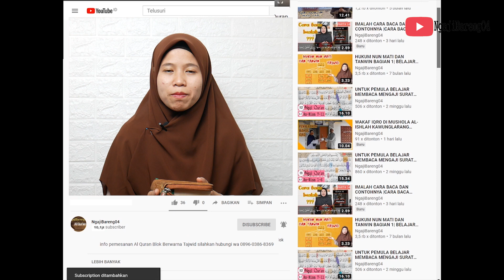PEMBAHASAN TAJWID SURAH AL-LAIL AYAT 12-21+ ARTINYA, CARA BACA & CONTOH PENGUCAPANNYA - EPS 25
special Episode kali ini adalah episode 25 pembahasan tajwid surah Al Lail ayat 12-21 + artinya lengkap cara baca dan contoh pengucapannya.
Mudah mudahan video ini bisa membantu dalam kelancaran membaca al-Quran .
Video surah Al Lail di bagi menjadi  episode yaitu

hukum tajwid yang terdapat pada surah Al Lail ayat 12-21